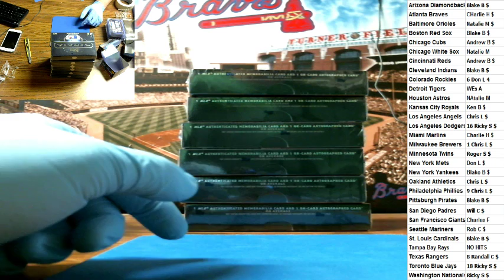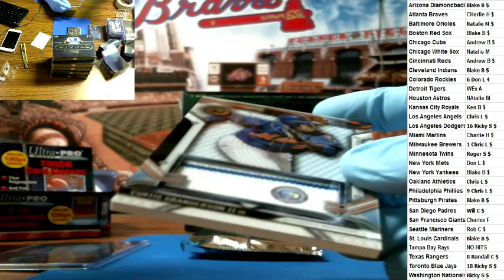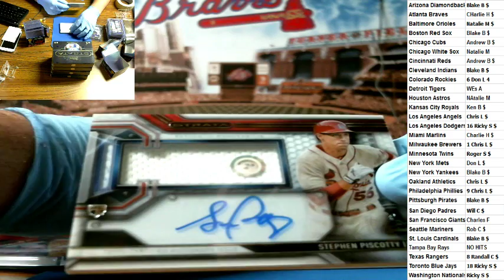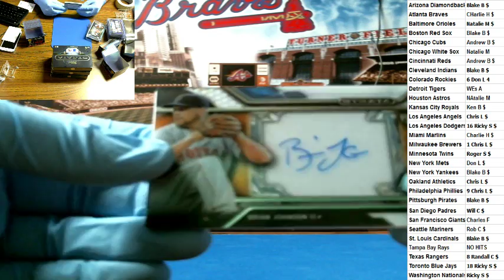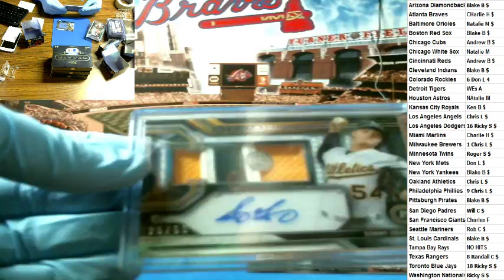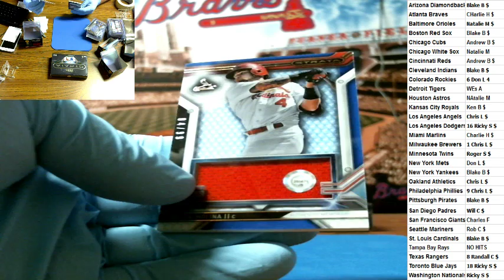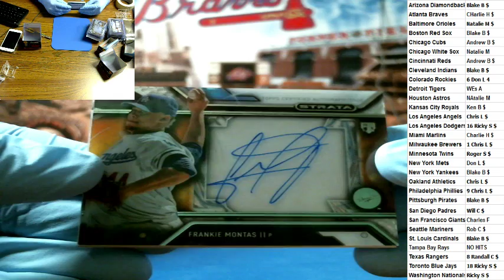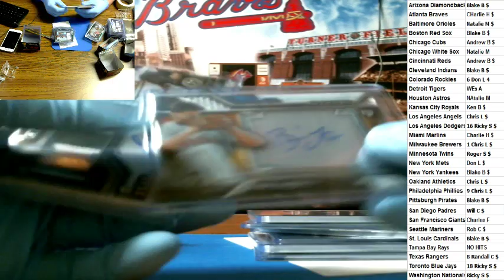2016 Strata Baseball 6 Box Half Case PYT (Facebook) - JJ's Sports Breaks